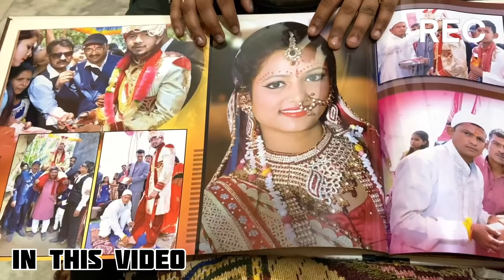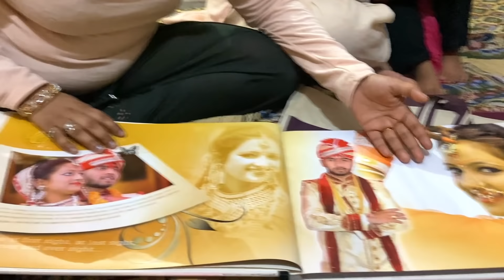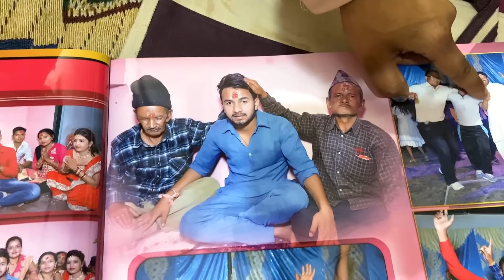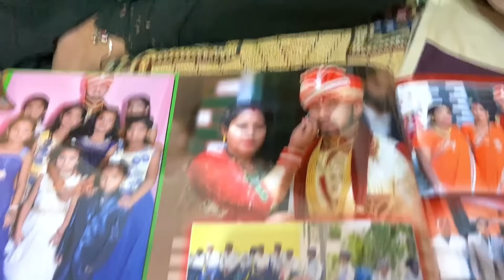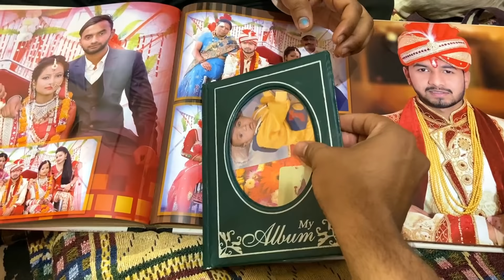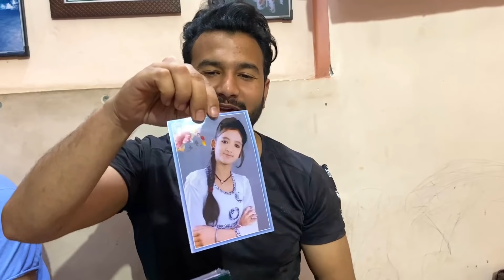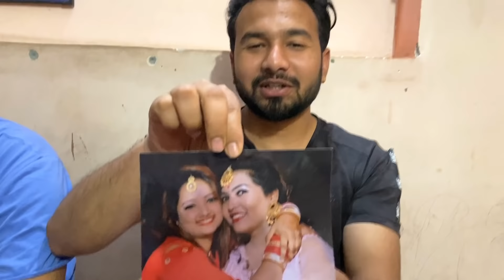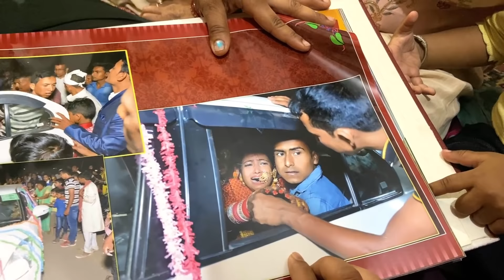शादी की यादें ताज़ा हो गयी || Marriage album priya jeet thakur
ABOUT THIS VIDEO :- Shadi ki yaaden taja ho gyi || marriage album priya jeet thakur